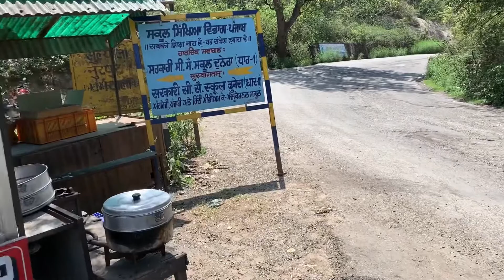| CHANDIGARH TO DALHOUSIE HIMACHAL |HAVELI JALANDHAR | DRONE SHOTS | DINESH BHARDWAJ VLOGS | DAY 1|